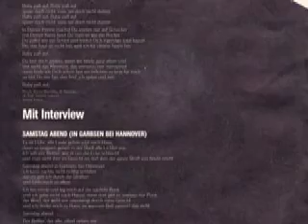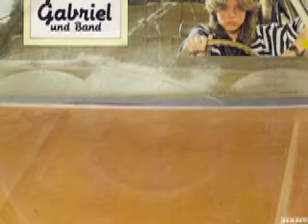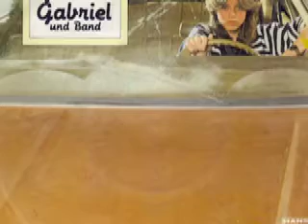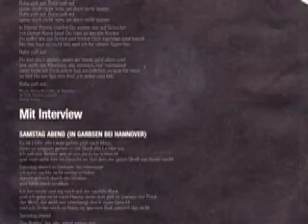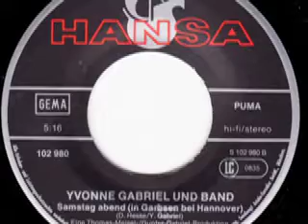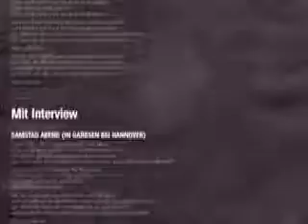Yvonne Gabriel und Band - Samstag abend in Garbsen bei Hannover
Yvonne Gabriel
und Band

Seite 1:
Baby, paß auf (Baby Tonight) (R. Burnette - B. Berman - Y. Gabriel) 3:14

Seite 2:
Samstag abend (in Garbsen bei Hannnover) (D. Hesse - Y. Gabriel) 5:16

Released on Hansa Schallplatten 102 980

1981